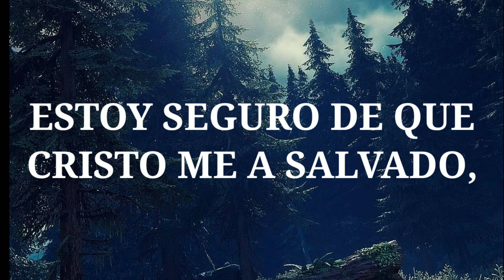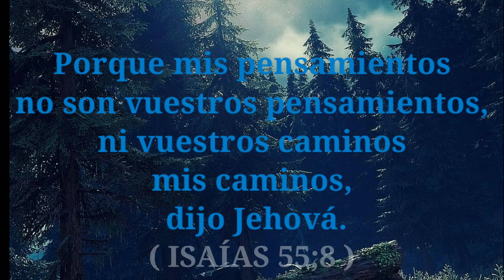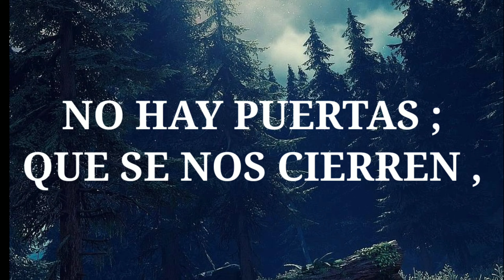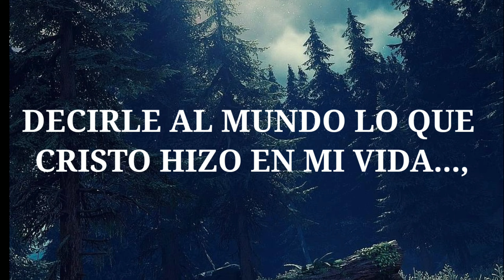RAMÓN GONZÁLEZ ☆ CRISTIANO AFORTUNADO ☆ 🎤KARAOKE🎤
Alabanza Ranchera Cristiana para loar a nuestro gran Dios y Salvador JESUCRISTO.🙏 , y que afortunado, por conocer la verdad.